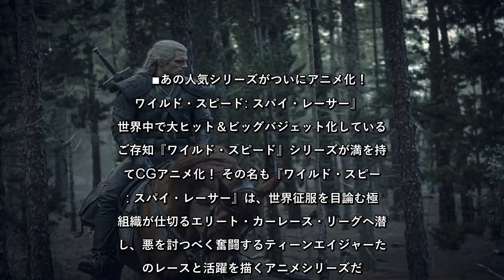✅ Netflixオリジナルシリーズ「V Wars」独占配信中2020年も年末年始は動画サブスクで気になる大作をイッキ観！ オリジナルシリーズ盛りだくさんのNetflixから気になる最新作をピックア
✍     2020年も年末年始は動画サブスクで気になる大作をイッキ観！ オリジナルシリーズ盛りだくさんのNetflixから気になる最新作をピックアップ!!   ■あの人気ドラマのヴァンパイア俳優が今度は医者に!?『V Wars』 医師のルーサー・スワンは、親友のフェインが謎の病気によって人間を襲う吸血鬼のような化け物となってしまったことが発端となり、想像を絶する恐怖の世界に足を踏み入れていく。みるみる蔓延していく謎の病気によって、残忍な吸血鬼vs人間による激しい争いが勃発。スワンが必死に原因を探る一方で、フェインは吸血鬼たちのリーダーとしてのし上がっていき……。   新たな吸血鬼サーガ『V Wars』の主人公ルーサーを演じるのは、あの『LOST』（2004～2010年）のブーン役でスター俳優となったイアン・サマーホルダー。「東京コミコン2019」で来日した際には多くの観客が詰めかけ声援を送り、ドラマファンの間で絶大な人気を誇ることを改めて証明してみせた。イアンは自身の代表作となったドラマ『ヴァンパイア・ダイアリーズ』（2009～2017年）に続く吸血鬼ドラマとなるが、コミコンでも熱心にPRしていたこのシリーズで彼が演じるのは「こんなセクシーな医者がいてたまるか！」というレベルのイケメンドクターだ。   数多の吸血鬼作品と同じく謎のウイルスの正体を追うのが序盤のメイン展開となるが、危険な感染者との対峙が同時に進行するため、エピソード1から緊張感はMAX。いつまでも吸血鬼が全貌を表さない、みたいな勿体ぶった演出はなく、いっさい出し惜しみなく吸血鬼がバンバン登場し暴れ回るのが最高だ。そしてルーサー自身にも吸血鬼化の兆候が……？ と、あとは観てのお楽しみ。吹替ならサクサクながら観もできるので、年始の“おこた鑑賞”に最適のシリーズと言えるだろう。    ■スーパーマン俳優が異色ダークファンタジーに挑戦！『ウィッチャー』 『ウィッチャー』は人気RPGシリーズを原作とするベストセラー小説をドラマ化した、壮大なアクション・ファンタジー。物語の舞台となるのは、人間だけでなくエルフやドワーフなど多様な種族が暮らす世界。モンスター退治を生業とする“ウィッチャー”である主人公ゲラルトを演じるのは、DCコミックス映画で新たなスーパーマンに抜擢されたヘンリー・カヴィルだ。    見た目からして“ ...
💖 映画, 芸能・エンタメ,